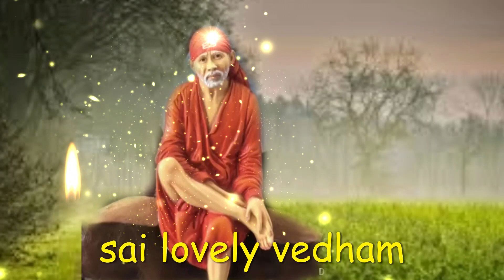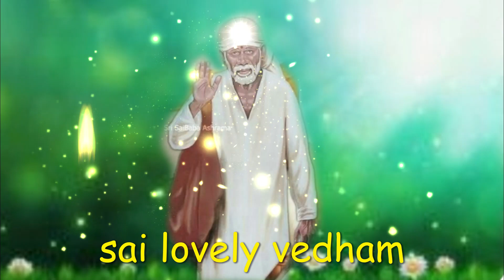பேசியே ஆகவேண்டும் | saibaba | shirdi saibaba advice in tamil | sai motivation